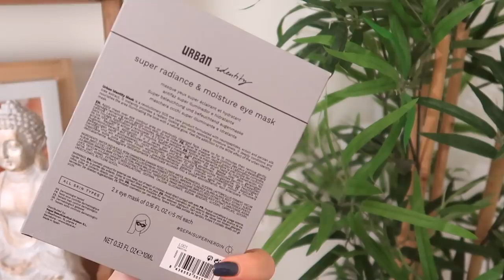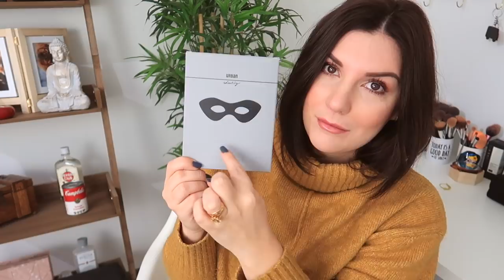Prodotti PREFERITI di Gennaio ( BEAUTY ) || Federica Effe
prodotti citati:
ORIGINS Cheeks and Balance detergente viso *
OLE HENRIKSEN Banana Enright eye cream
DOUBLE B maschera viso anti age
DOUBLE B maschera viso purificante
ORIGINS Flower Fusion maschere in tessuto
DR JART+ Maschere viso in tessuto *
SEPAI Urban Identity Patch contorno occhi
HOURGLASS Ambient lighting edit UNLOCKED palette
CHARLOTTE TILBURY palette occhi Pillow Talk
YVES ROCHER Super Mat fondotinta (beige200) *
URBAN DECAY Subversion lash primer
WUNDER 2 Plumping lipgloss Rosa
TIGI Catwalk oatmeal and honey conditioner
                  - MAQUIFEDE -
MONTALE Sweet oriental dreams eep

COSA INDOSSO
Maglione : HM
Orecchini : GALLERIA ARMADORO
Labbra : WUNDER 2
Unghie : smalto semipermanente (OPI)

N.B.